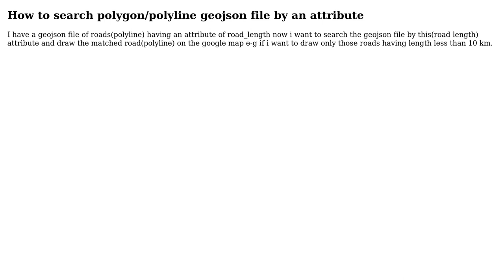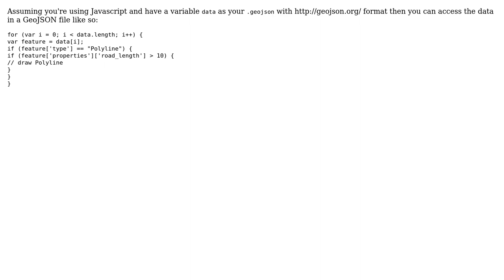GIS: How to search geojson file by an attribute?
With thanks & praise to God, and with thanks to the many people who have made this project possible! | Content (except music & images) licensed under CC BY-SA | Music | Images & others | With thanks to user PolyGeo user ibrahim user gisdude and the Stack Exchange Network Trademarks are property of their respective owners. You are responsible for your own actions.